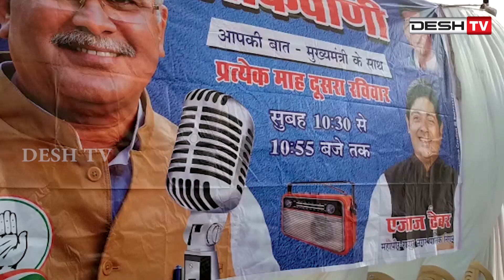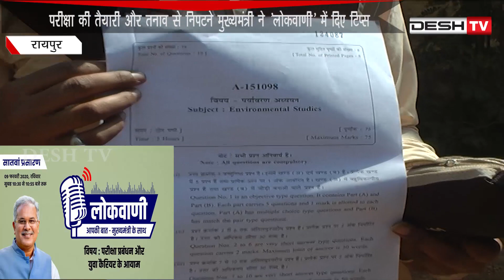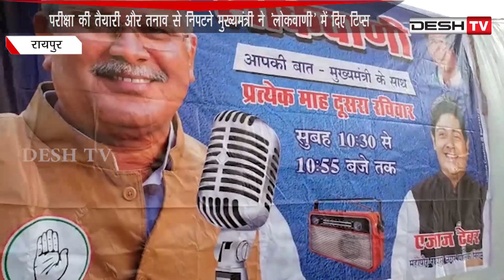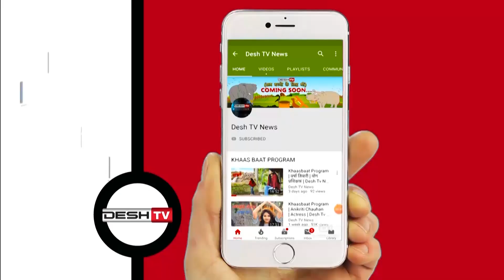लोकवाणी की सातवी कड़ी में CM भूपेश का परीक्षा पर टिप्स | Lokwani | CM Bhupesh | Exam Period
परीक्षा की तैयारी और तनाव से निपटने मुख्यमंत्री ने ’लोकवाणी’ में दिए टिप्स, मोबाइल, इंटरनेट, सोशल मीडिया से बनाएं दूरी-सीएम भूपेश |